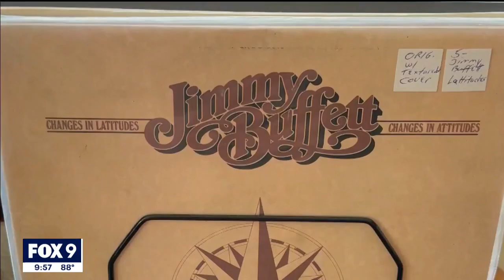Minnesotans honor the late Jimmy Buffett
Music icon Jimmy Buffett is remember over a few drinks and cheeseburgers in Minnesota.